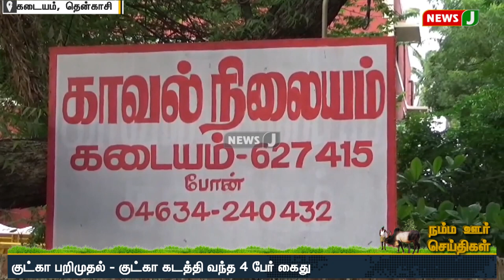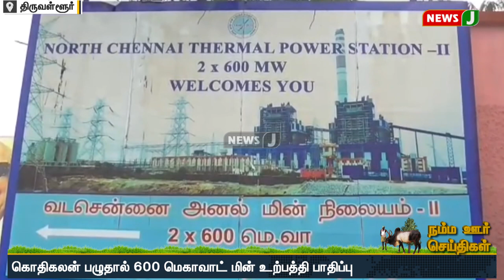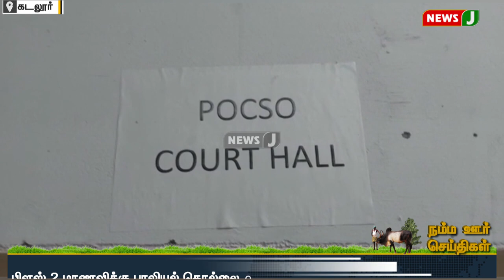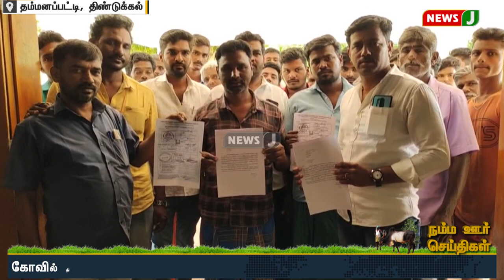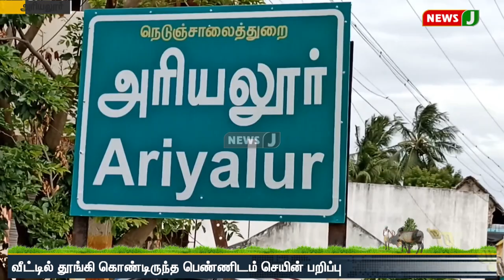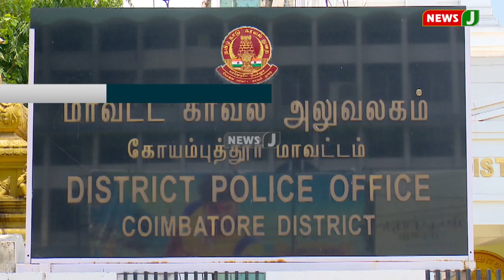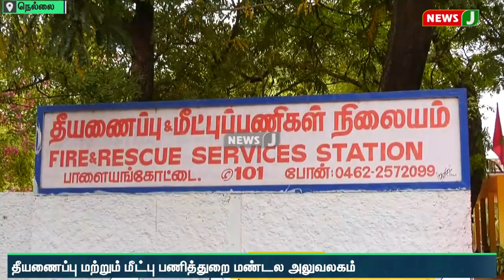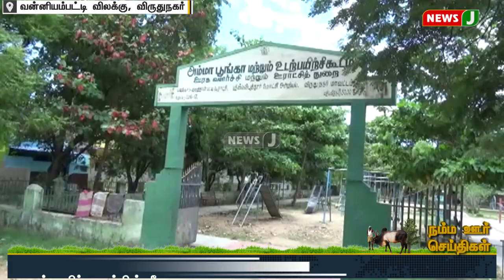நம்ம ஊர் செய்திகள் || District News (26.08.2022) | Namma Ooru Seithigal | NewsJ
நம்ம ஊர் செய்திகள் || District News (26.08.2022) | Namma Ooru Seithigal